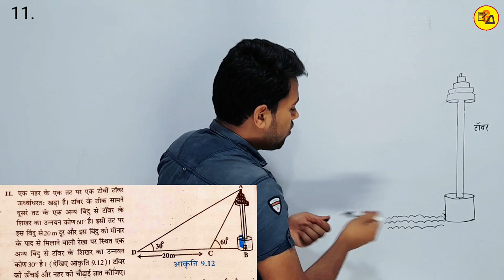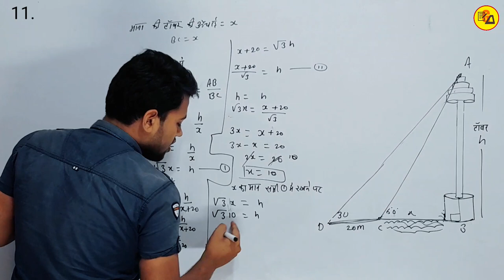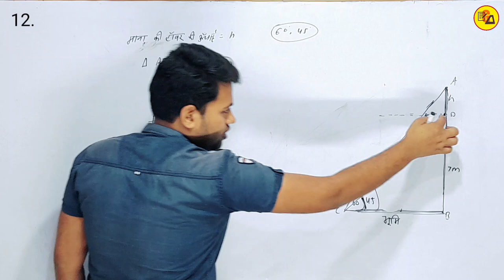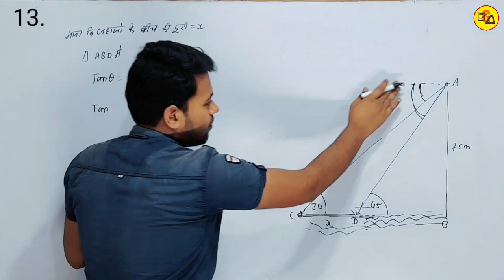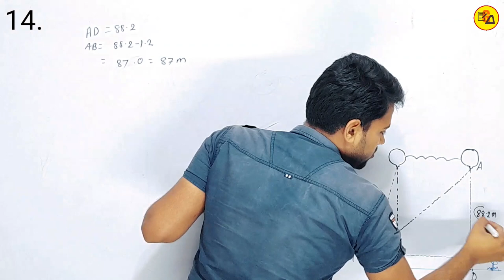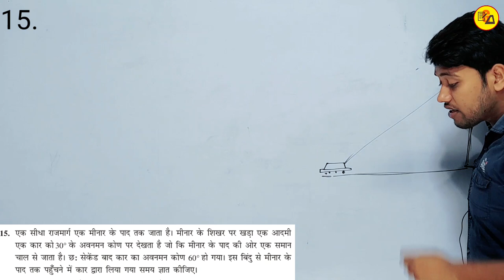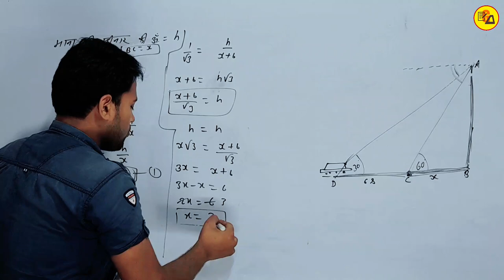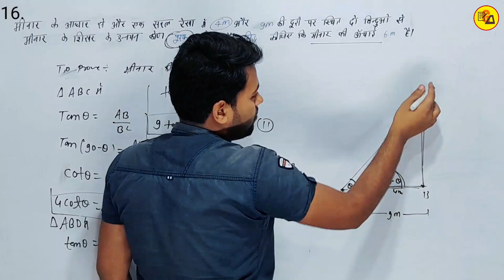Class 10 maths Chapter 9 Exercise 9.1 part 3 by Amit Sir | बिहार बोर्ड कक्षा 10वी गणित | Ncert Book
Class 10 maths Chapter 9 Exercise 9.1 part 3 by Amit Sir

Biharboard maths class 10 in hindi
Amit Sir